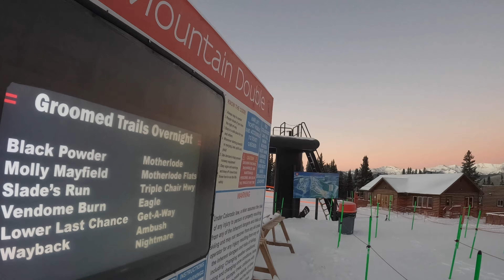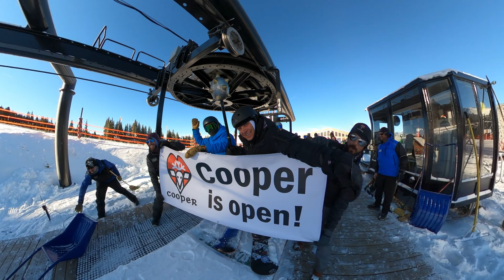Ski Cooper FIRST CHAIR opening day December 11, 2021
The honor of first chair went to Trailer Tom and Michael for Ski Cooper opening day on December 11, 2021.

2. Snowboarding’s Last Stand: A Samurai and The Slingling

Snowboarding's Last Stand Paperback:

Snowboarding's Last Stand Hard Cover:

Snowboarding's Last Stand Ebook:

Snowboarding's Last Stand Audiobook

Dive into the thrilling world of "Snowboarding’s Last Stand: A Samurai and The Slingling," a gripping science fiction snowboarding novel penned by the one and only Trailer Tom! Join Ollie, a snowboarding samurai on a quest for redemption, and Misty, a fearless snowboarder and inventor, as they confront ancient traditions and battle powerful forces in an epic showdown against PINPIN's sinister influence.

Witness the intense rivalry with REDICE, the contender who lost the coveted title of the first chair lift rider on opening day to the cunning robot TT119. Together with MoLo, a Slingling from the shadows, Ollie and Misty forge an alliance to face an army of Slinglings and snowboard gangs controlled by the formidable TT119.

🤖🏂 Can Ollie and Misty unravel the layers of deception orchestrated by TT119 and break free from PINPIN's insidious control? Join the rebellion as they strive to shatter the grip of oppression and restore freedom to the snowboarding community!

🚀 Immerse yourself in a snowboarding saga like never before – "Snowboarding’s Last Stand" awaits!